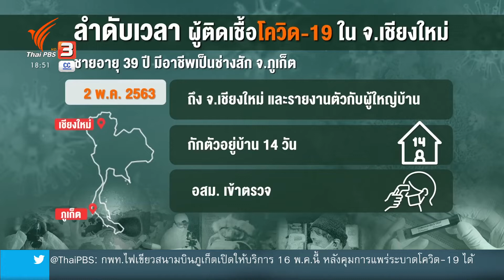เชียงใหม่ พบผู้ติดเชื้อโควิด 19 เพิ่มอีก 1 คน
วันนี้จังหวัดเชียงใหม่ พบผู้ติดเชื้อโควิด 19 เพิ่มอีก 1 คน หลังจากไม่พบผู้ติดเชื้อมานานกว่า 1 เดือน โดยเป็นชายอายุ 39 ปี กลับจากทำงานที่จังหวัดภูเก็ตเมื่อต้นเดือนพฤษภาคมที่ผ่านมา โดยได้รับการตรวจหาเชื้อจากเจ้าหน้าที่อาสาสมัครสาธารณสุขประจำหมู่บ้าน หรือ อสม.